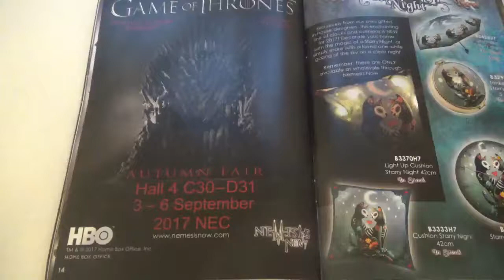game of throne licensed products from Nemesis Now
Game fo throne, game of thrones and yet more game of thrones!!! super cool desginer licensed products coming soon for the more discerning collector